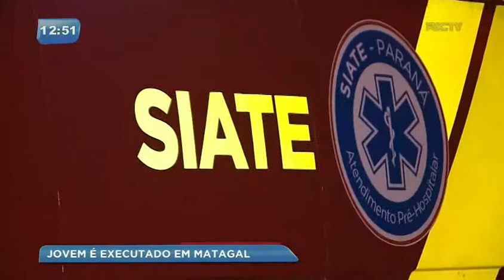Homem é encontrado morto em matagal no bairro Boa vista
Os moradores do bairro ouviram tiros durante a madrugada. A polícia foi chamada e encontrou o jovem que foi morto a tiros em um carreiro no matagal.